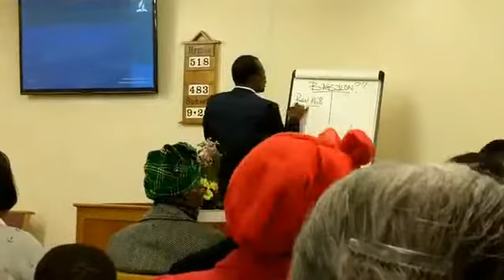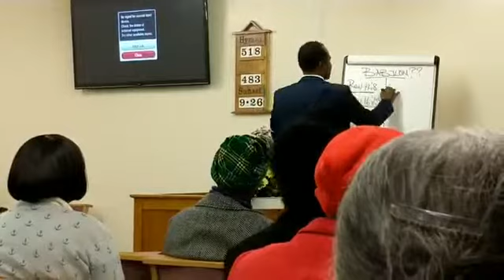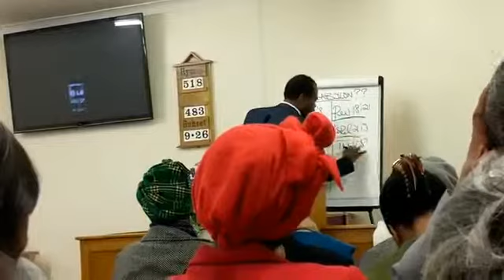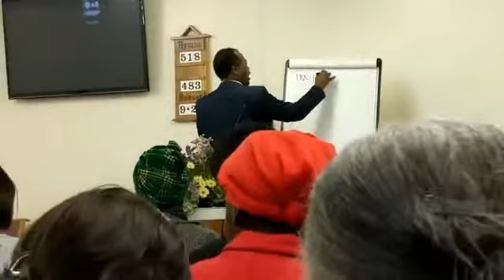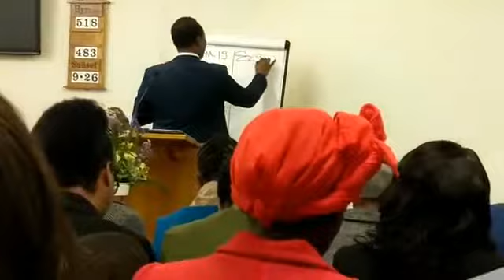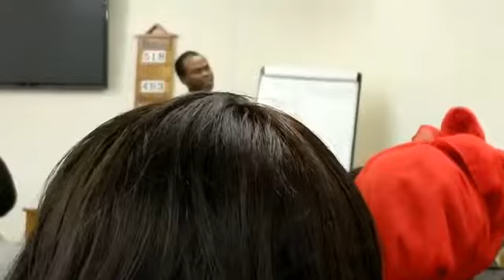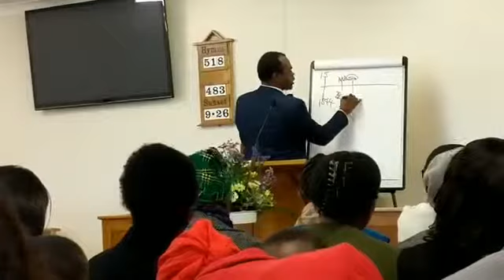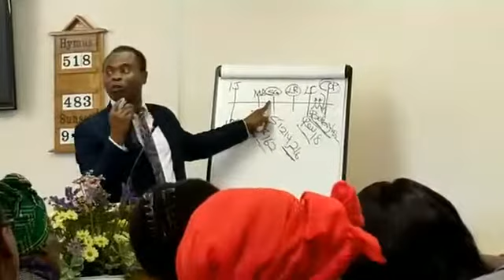Elder Godfrey Ngirishi - SDA Church is not Babylon